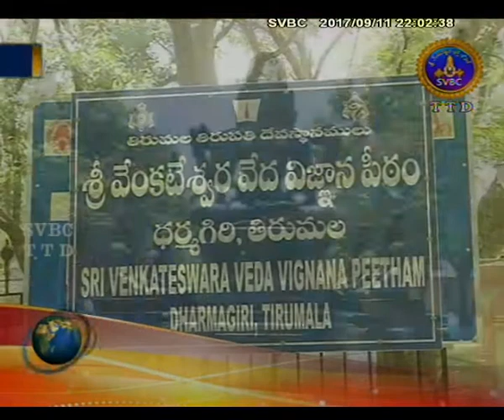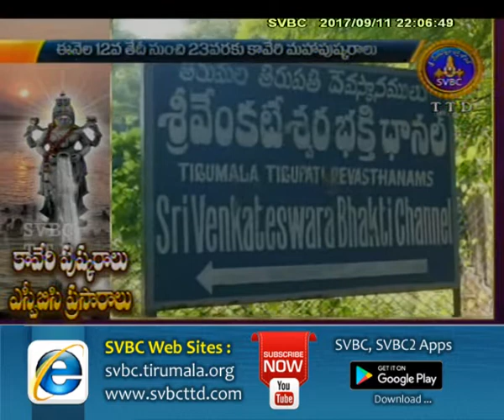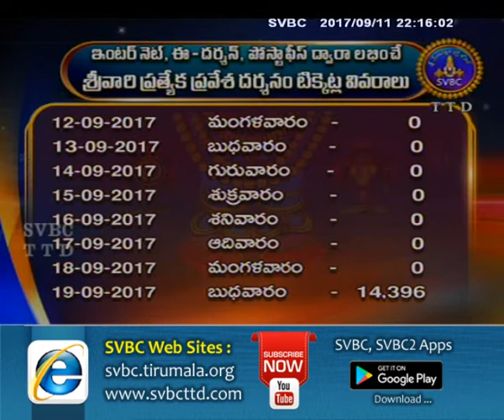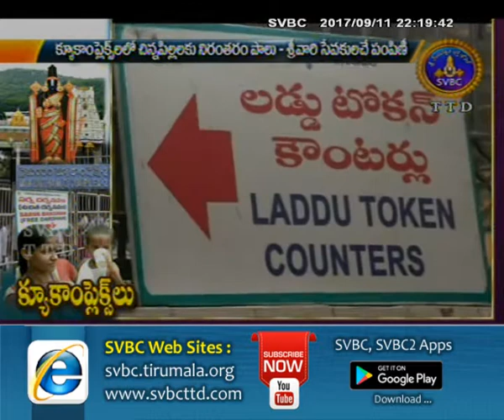Adhyatmika Viseshalu | 10 Pm | 11-09-17 | SVBC TTD